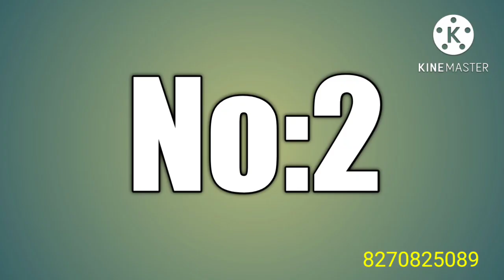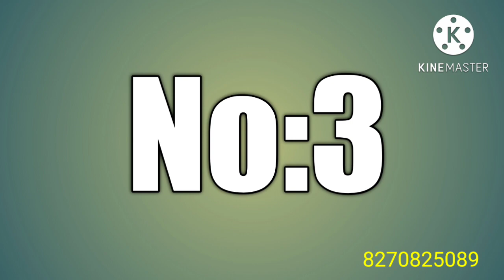Kubera Pattu Sarees | Copper Softy Sarees | Soft Silk sarees | Soft Kuber Pattu Sarees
No:1

🌺COPPER SOFTY

No:2

🌺 COPPER SOFTY

No:3

🌺 COPPER SOFTY

🌹Price can be mentioned in the video 🌹